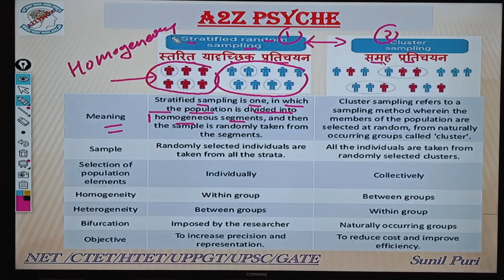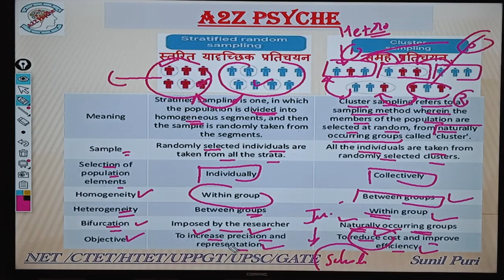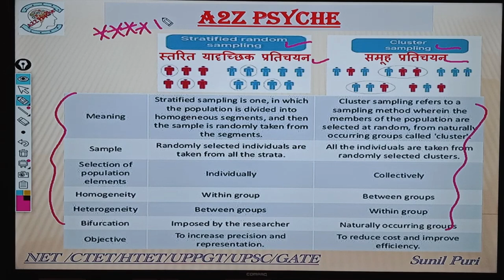Stratified & Cluster Sampling ? स्तरीकृत और गुच्छ/समूह प्रतिचयन/निदर्शन में क्या अंतर है ?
Sampling Techniques
Quick Revision

NTA UGC NET JRF GATE UPPGT HPSC UPSC PhD Entrance exams Assistant Professor